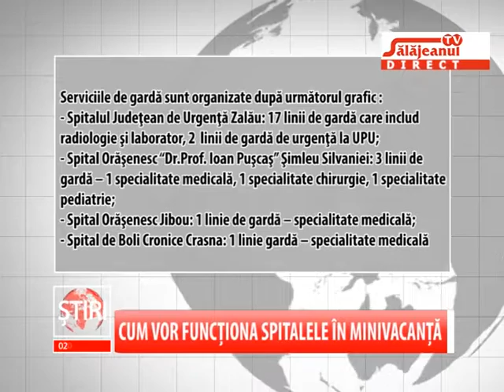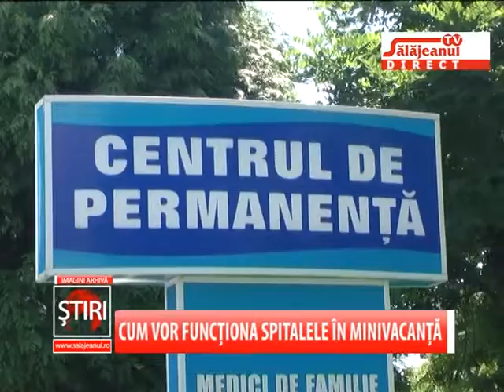CUM VOR FUNCTIONA SPITALELE IN MINIVACANTA